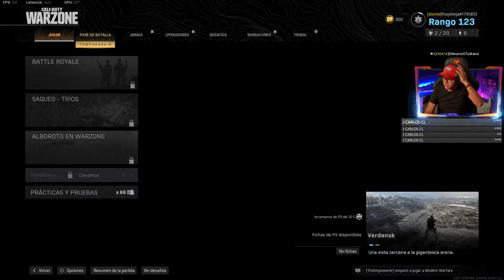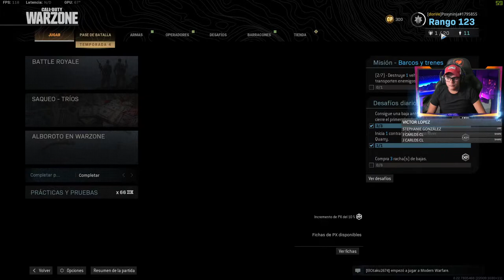Noche de COD MW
No olviden apoyar a mi amigo Huitzilin que va iniciando en Facebook Gaming

No olviden apoyar a mi amigo TuCoolo que va iniciando en Facebook Gaming